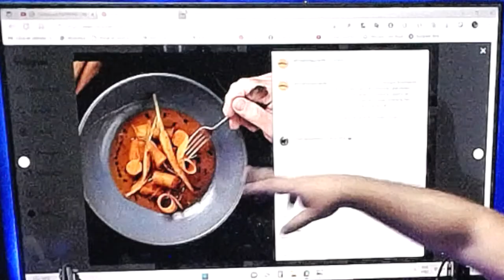Podcast NUTREINO CAST entrevista Diego Gimenez, renomado Chef de Cozinha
Tema: Como preparar e temperar a sua proteína e o seu carboidrato sem dor de cabeça.